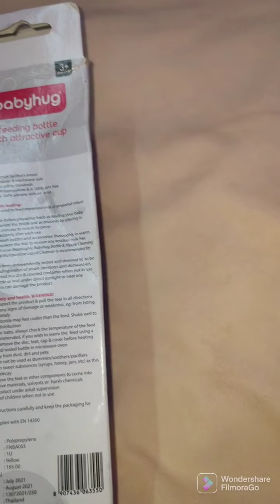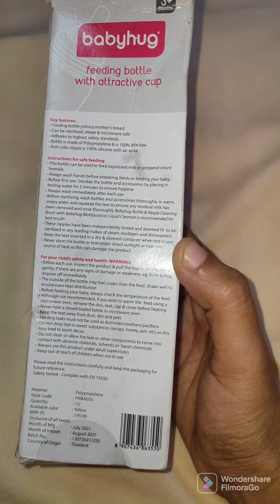baby feeding bottle review